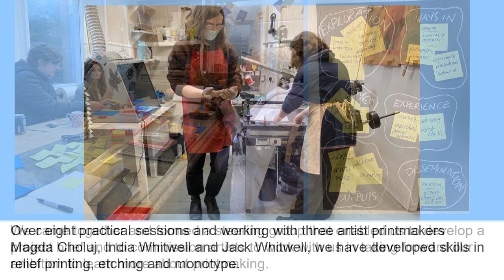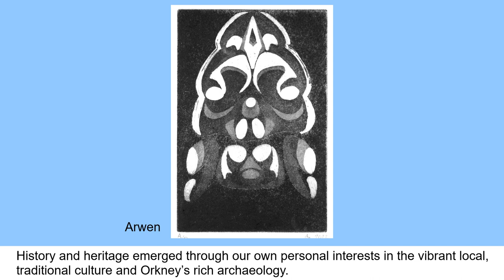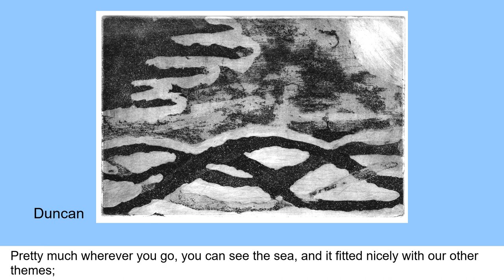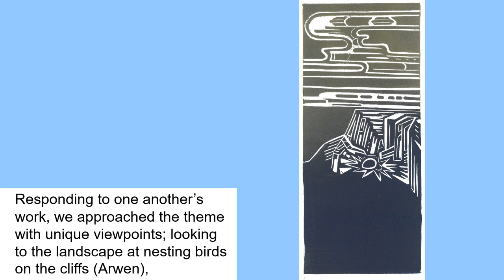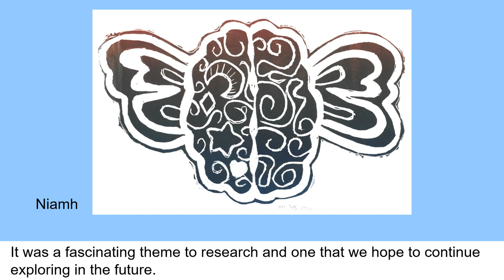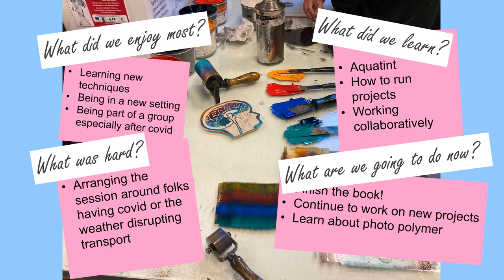Making Connections Soulisquoy Printmakers' young people's audio visual presentation - ART evolution